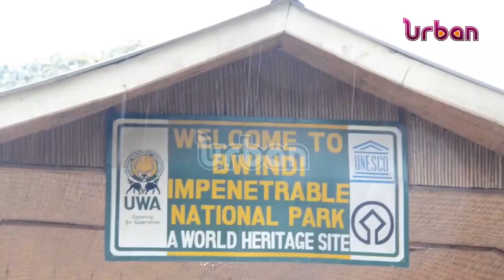10 year project to conserve Uganda's national parks launched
10 year project to conserve Uganda's national parks launched